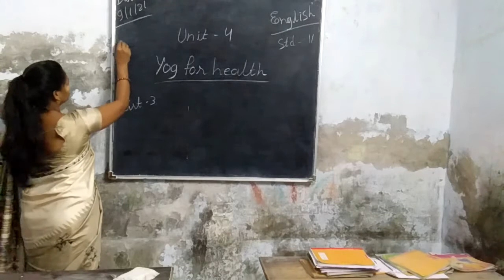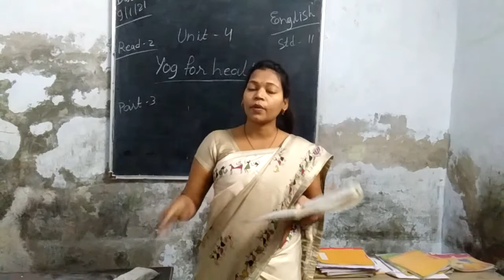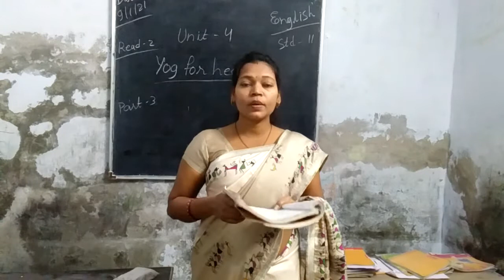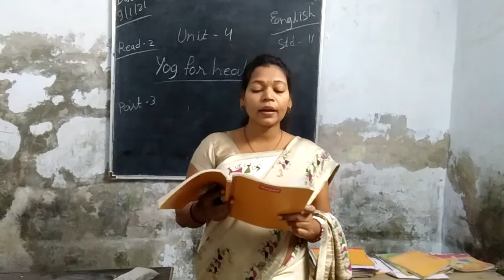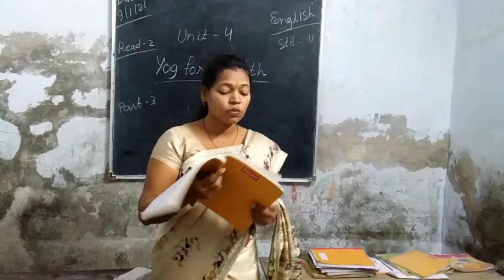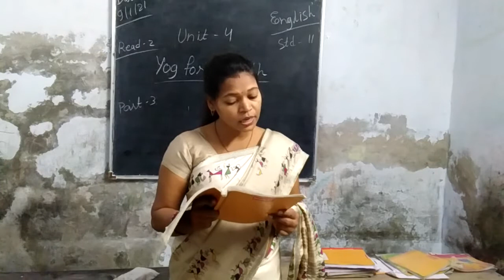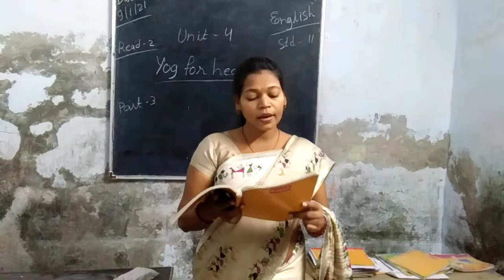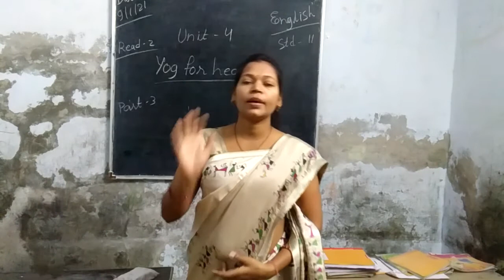Std 11 English Unit 4 Read 2 part 3